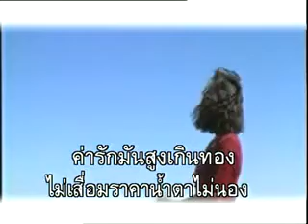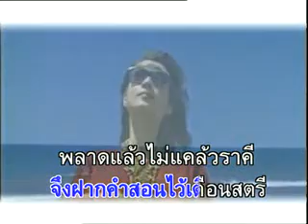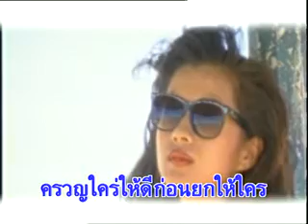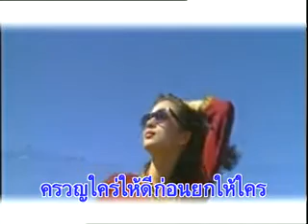เก็บรัก - บรรเลง (Official MV)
เพลงบรรเลง ดูเอท แซกโซโฟน - ไวโอลิน
Promediamart